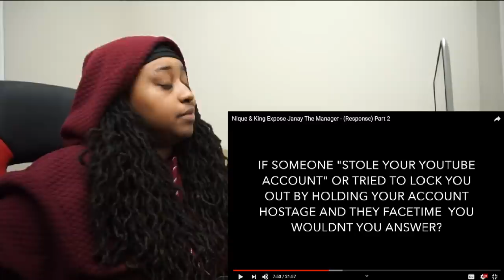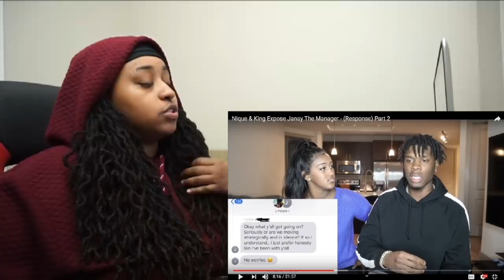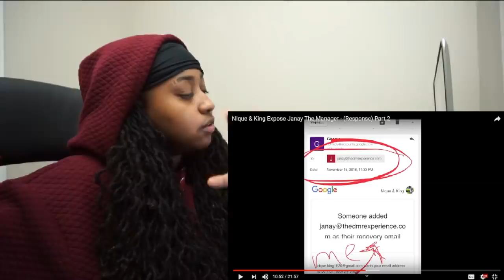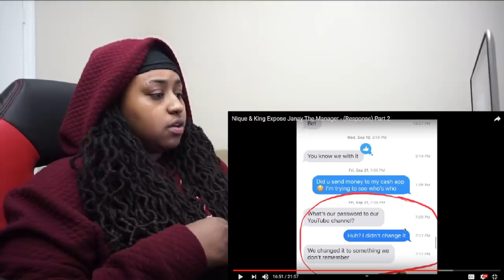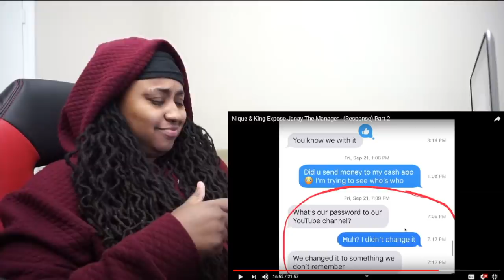Wayment you not bout to just slide past me like I didn't hear what you just said! (Caught up) Part 2